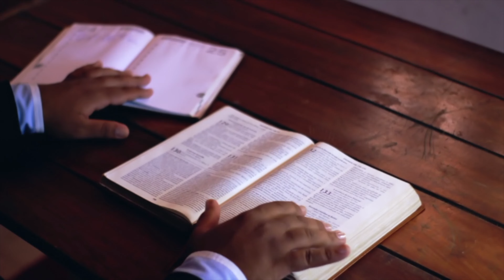Glory Be podcast: Episode 83 Peggy Wollmershauser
Peggy Wollmershauser worked as a school teacher for 33 years and is currently working as an artist and serving as a pastoral care coordinator.
She attended the School of Saint Mary, graduated from Bishop Kelley High School, and earned a Bachelor's degree in Education from the University of Oklahoma. Peggy has been involved with Special Olympics for many years because their daughter, Amy, is a special Olympics athlete. She is also committed to ministering to the homeless in Tulsa each Saturday morning. Peggy runs a network of ministries which give support to caregivers, to those who are grieving, and to those who have miscarried or lost an infant.
She has been married to Mark for 51 years and they have two children and two grandchildren.